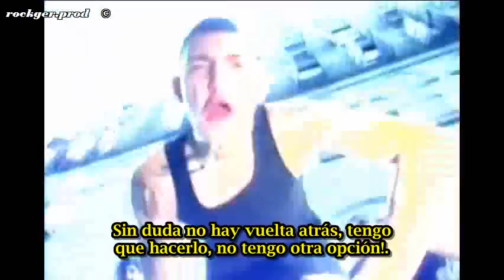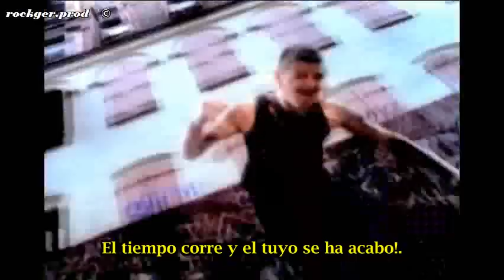Madball Down By Law (subtitulado español)